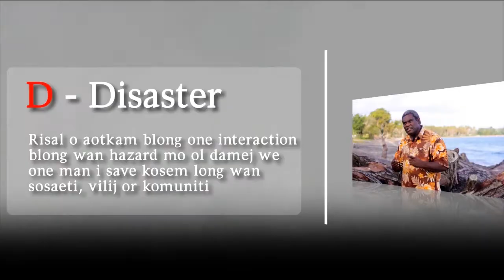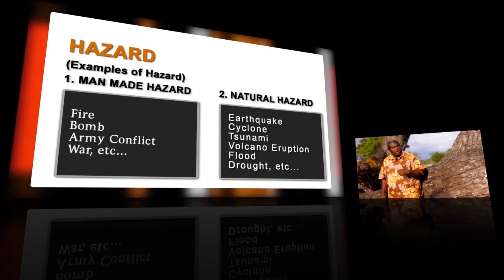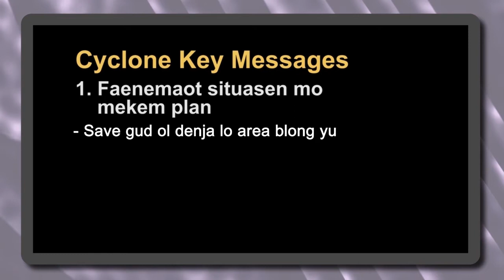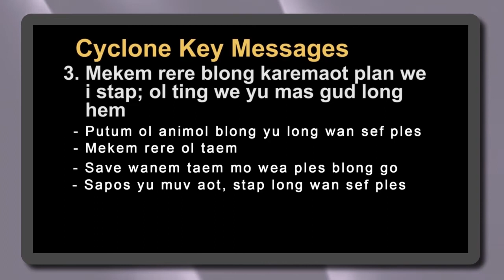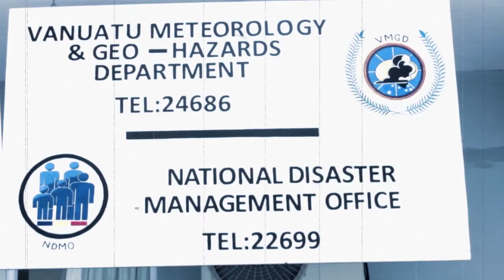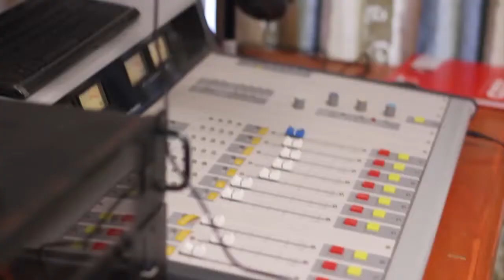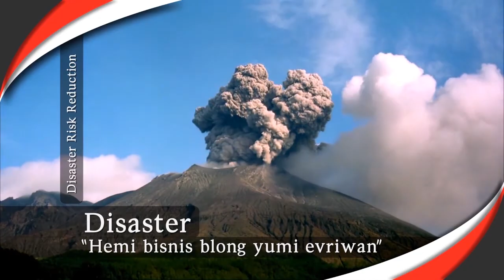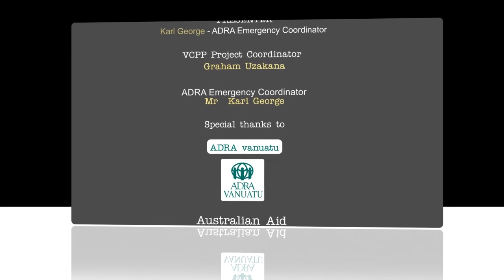Disaster Risk Reduction - Vanuatu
This is a video explaining Disaster Risk Reduction (DRR) basics in Bislama.